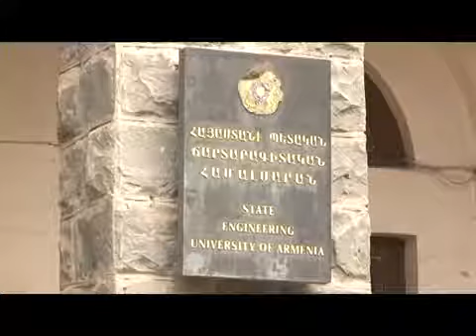Տեղեկատվական հանդիպում՝ ԵՄ «TEMPUS RETHINK» ծրագրի շրջանակում